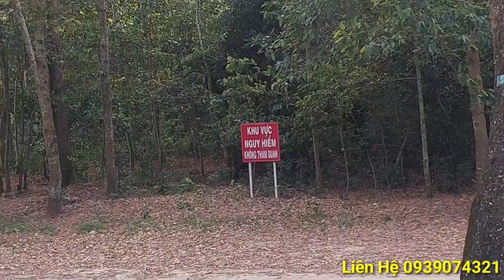Yama VenVàTrường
Jing